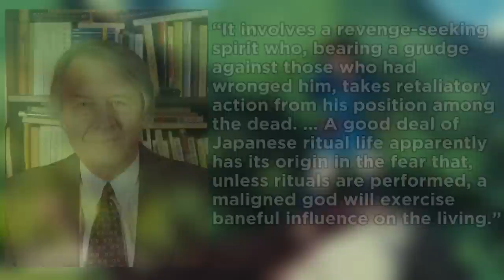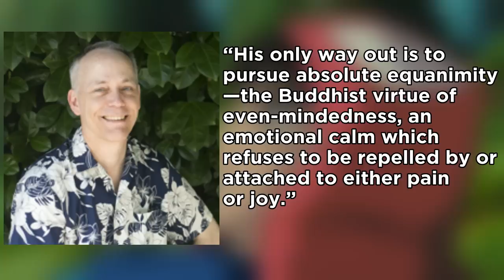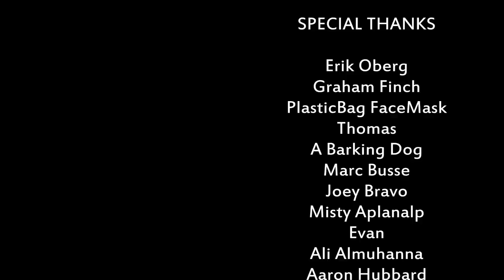Princess Mononoke - Teaching Environmentalism to Children | Renegade Cut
Does the anime of Hayao Miyazaki help teach children environmentalism? Is Princess Mononoke required viewing in the age of climate change?